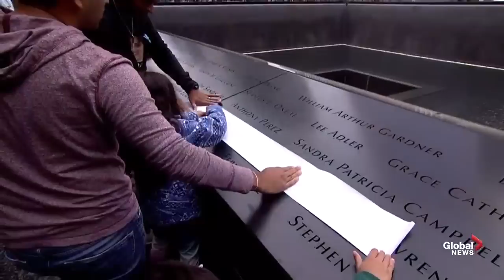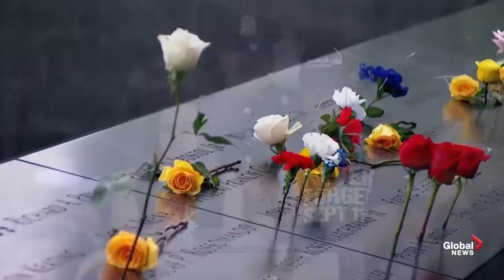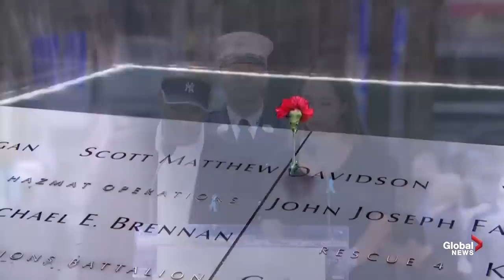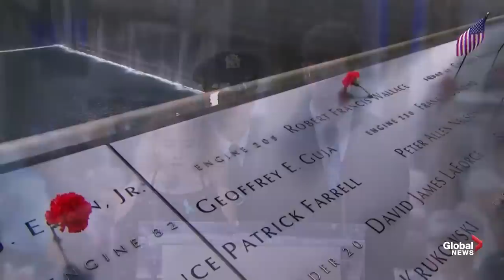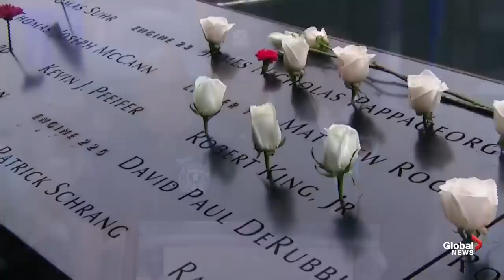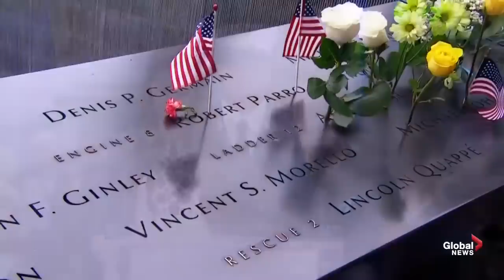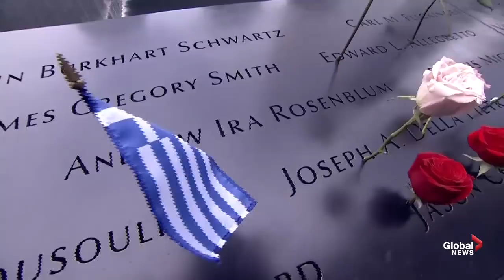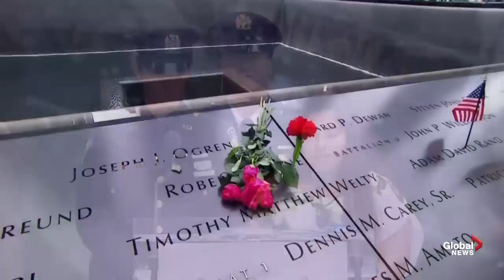9/11 ceremonies in New York City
9/11 ceremonies in New York City mark the 17th anniversary of the attacks.